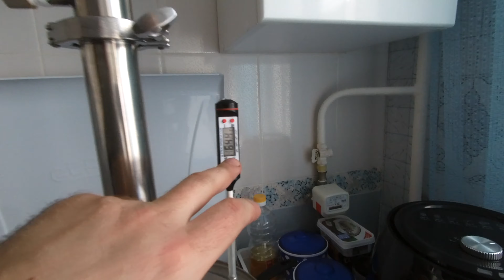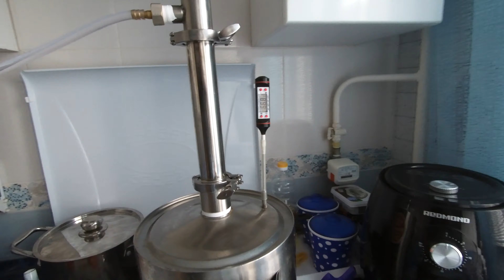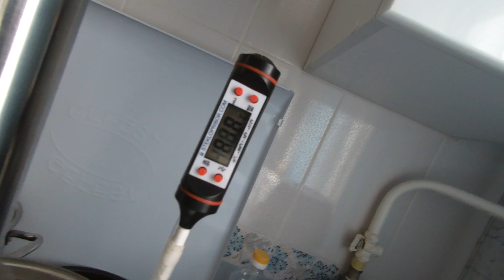В помощь юному самогонщику. Как получить продукт высшего качества